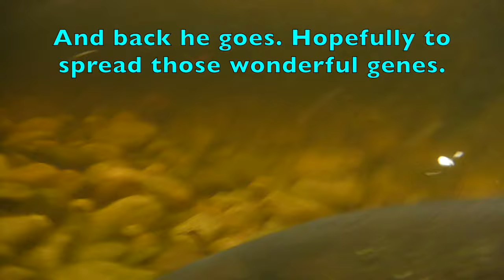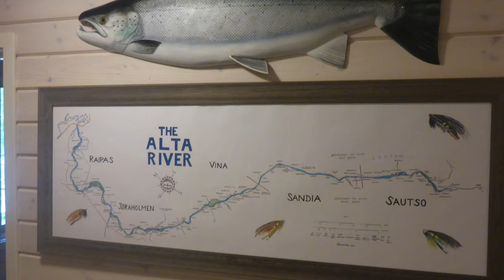A 40 pound Salmon : The Alta River Norway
My friend, host and boat partner, Andy Majerus with a 40 pound salmon on the mighty Alta River in June 2016. The highlight of our wonderful fishing week.